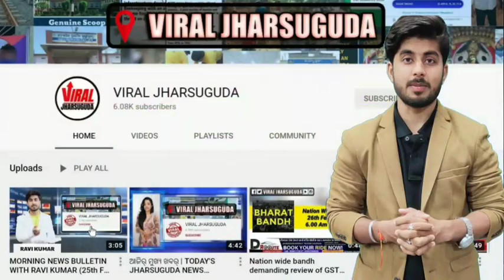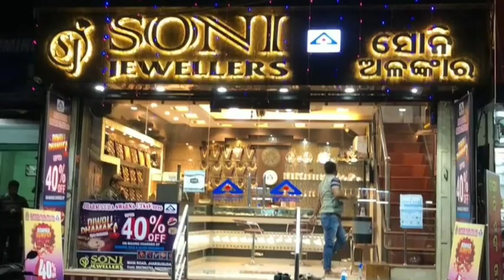NEWS BULLETIN || SUNDAY MORNING JHARSUGUDA || NEWS HEADLINES WITH RAVI KUMAR (18- JULY -2021)